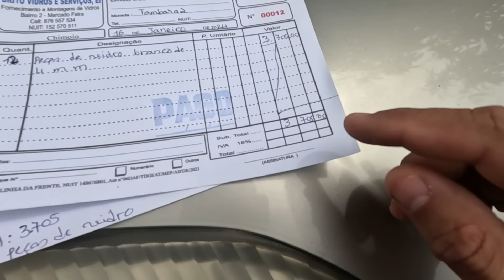Já estamos na reta final da construção da casa | Ep. 08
Fala ae pessoal, td jóia com vcs?

Já estamos terminando a construção da casa. Esse é um dos últimos episódios antes da entrega da casa. Agora imaginem a nossa felicidade. Esperamos muito que vcs aproveitem e se divirtam.
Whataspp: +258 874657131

QUEM NÓS SOMOS? Nós somos Michel e Monara, casados há nove anos e temos a nossa maior herança, nosso filho Benjamin (5 anos).

O QUE FAZEMOS? Somos missionários em Moçambique no continente africano. Chegamos no país em 2020.

POR QUE FAZEMOS? Primeiramente em cumprimento ao chamado de Deus para as nossas vidas e por fim, porque AMAMOS o que fazemos? :D

COMO SE ENVOLVER? - Se ainda não curtiu esse vídeo, já é um bom começo...rsr...compartilha ele para seus amigos e grupos. Assim esse conteúdo chegará para mais pessoas.

Sua oração nos impulsiona a chegarmos muito mais longe.